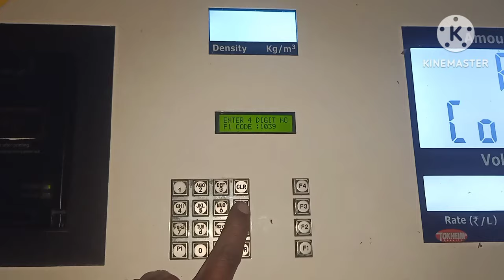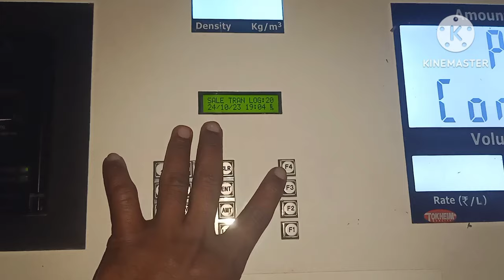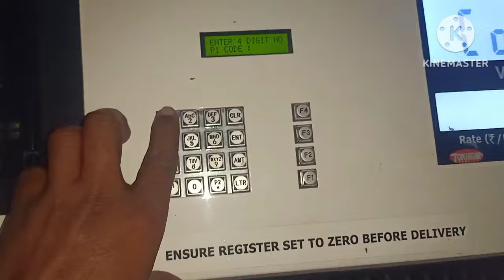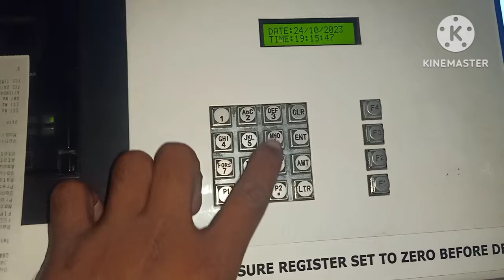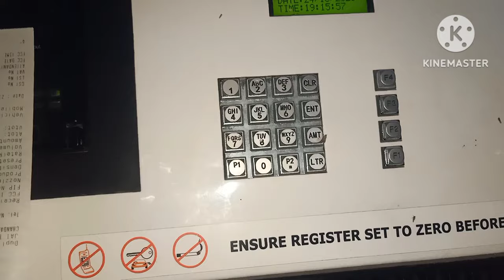20 Backup Print Nikalna Sikhen || पिछले 20 backup पर्ची निकालना सीखें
20 Backup Print Nikalna Sikhen || पिछले 20 backup पर्ची निकालना सीखें